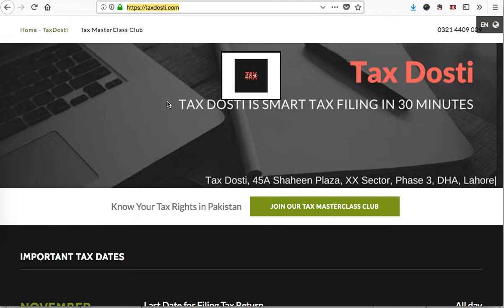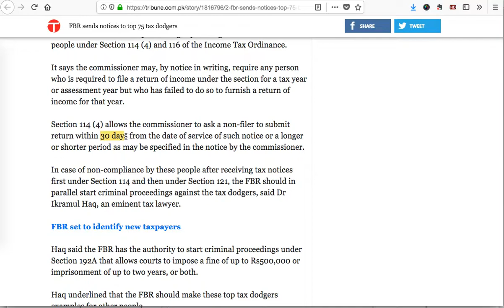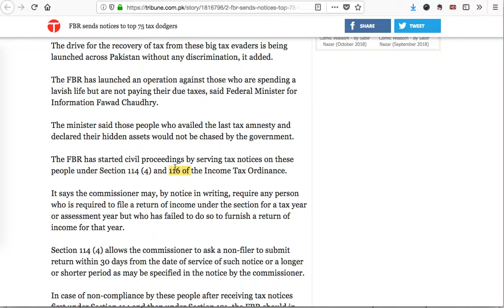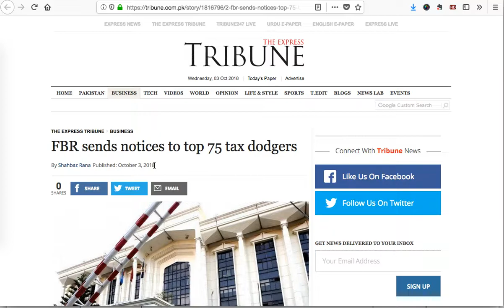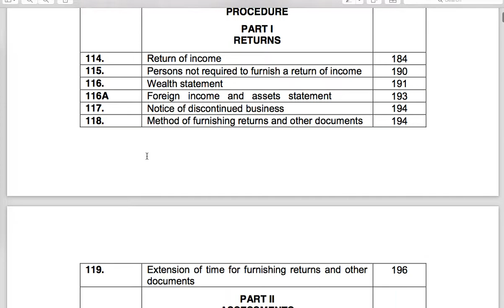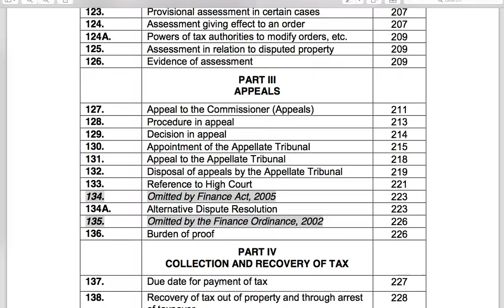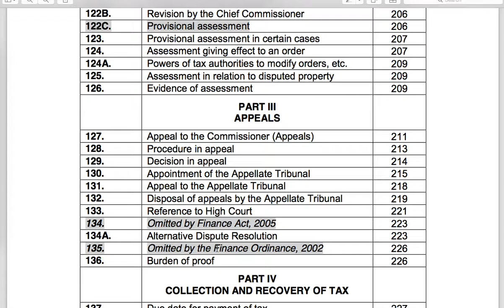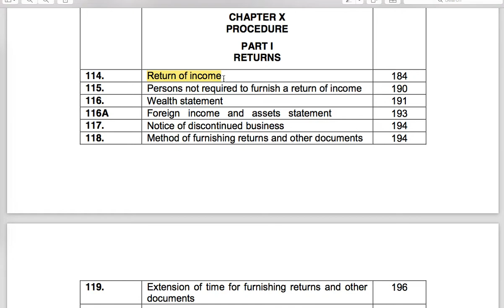03 10 2018|Tax Dosti Reporting|Why FBR Will Not Be Able to Catch Top 75 Tax Dodgers of Pakistan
Tax Dosti Reporting brings to You the answer to "Why FBR Will Not Be Able to Catch Top 75 Tax Dodgers of Pakistan?"

An informative talk, video by Mr. Anthony Williams, CEO of TaxDosti, Pakistan.
TaxDosti offers legal services related to  smart etax filing, smart tax planning, creating awareness of vital concepts, related to personal "Financial Literacy", personal "Financial Fragility".

 Mr. Williams brings with him over 10 years of experience in various business sections, with key expertise regarding income tax, wealth tax, sales tax, federal tax, taxation history, litigation, AI,  Startup Incubator, author of news publications and articles.